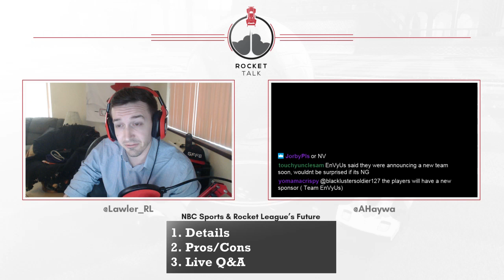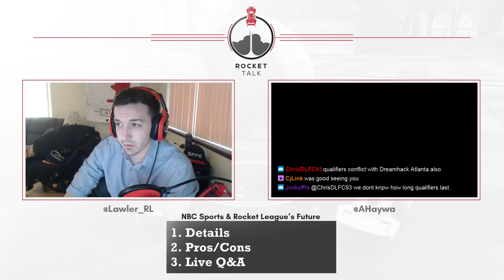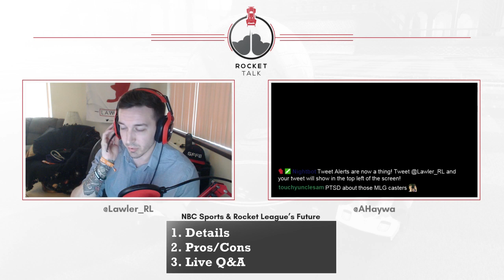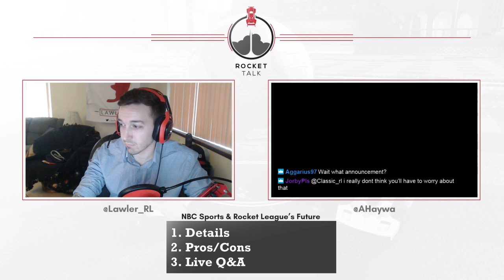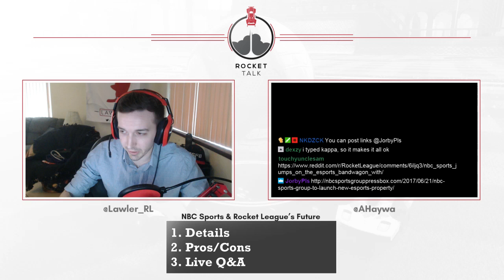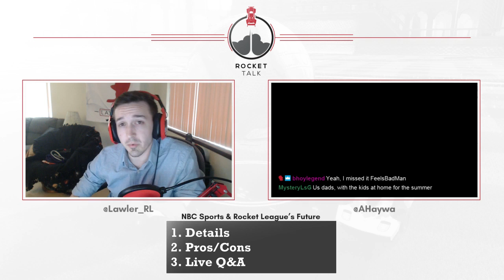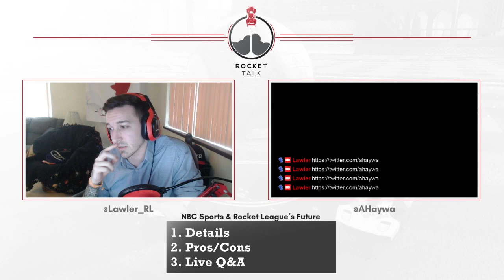NBC Sports + Rocket League Talk with Lawler and Andrew Hayward!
Follow Lawler and Andrew on Twitter!

Camera Settings:
FOV: 100
Camera Distance:330

Controls:
Boost: L1
Air Roll/Drift: Square/X
Scoreboard: Select
Rest Default